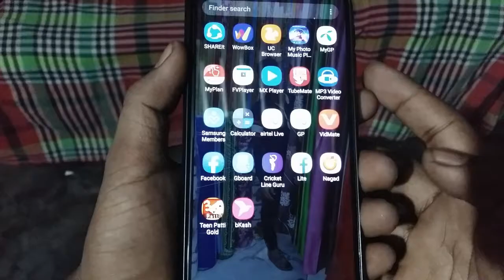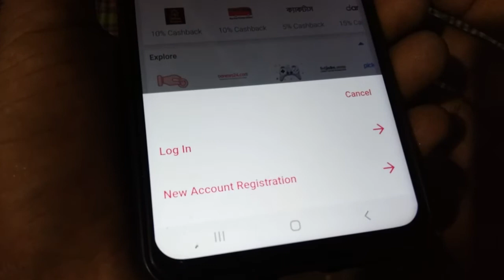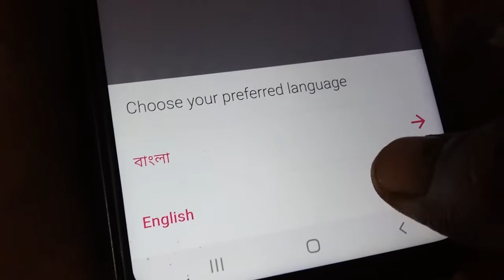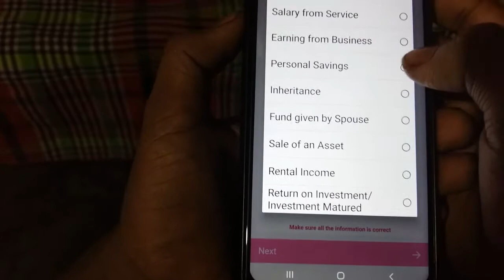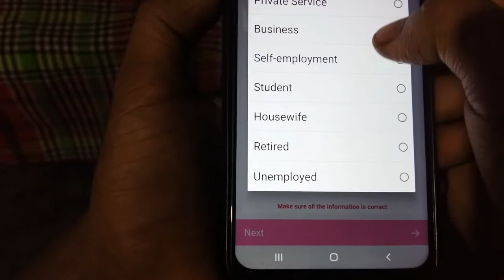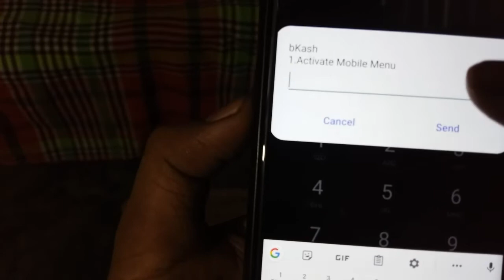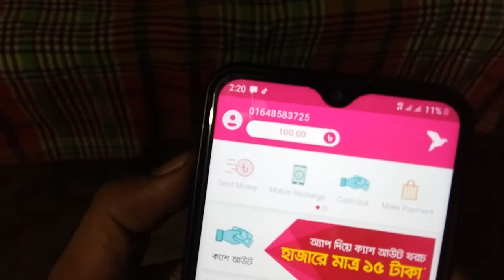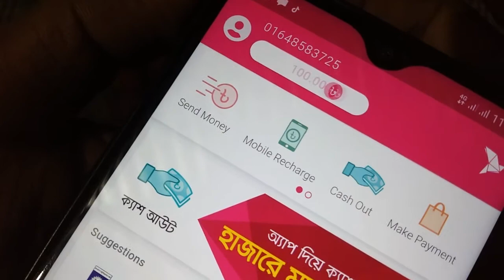কিভাবে ঘরে বসে বিকাশ খুলতে হয় | How To Create a Bkash Account Without Agent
Today i am going to discribing a new tecnic Create A New Bkash account in Android phone

🕵Content Creator → Kumar Konok
🎩 Founder Of Android Master konok
📌 Bogra Youtuber

Any Business Requires  [ App / Website / Channel ] →

✅যেকোনো সমস্যা সমাধান করতে  আপনাদের সাথে যেগাযোগ করুন
অথবা কমেন্ট করুন।✅

আমাদের সাথে থাকার জন্য সবাইকে ধন্যবাদ!

 I will try regular upload Facebook tips & any technology tips bangla tutorial & best Freelancing websites for earn money from online at home.Please Subscribe my channel for more update.So, Please Support me altime.

Some Extra Keywords: Bkash, how to open a bkash account without agent, bkash app review, bkash, bkash payment, app review, install bKash app, bKash 100tk instant bonus offer, Open a Bkash Account Without Agent, Bkash 100tk Bonus, android master konok, How To Create Bkash Account